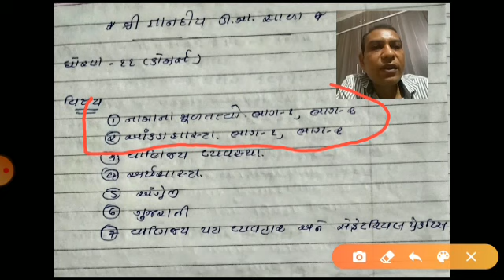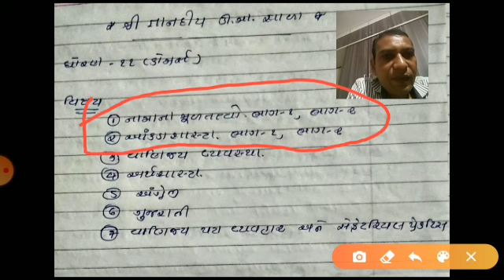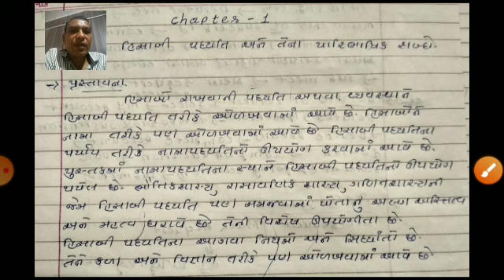STD - 11 || ACCOUNTANCY | CHAPTER NO- 1 | LEC - 1